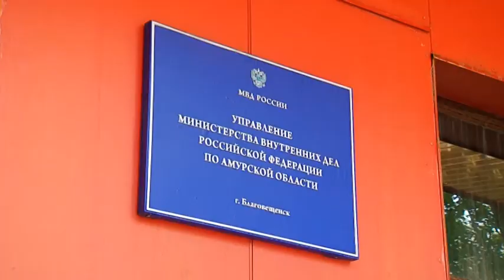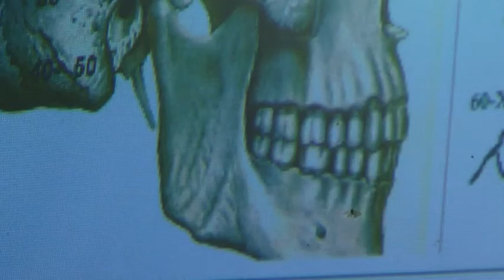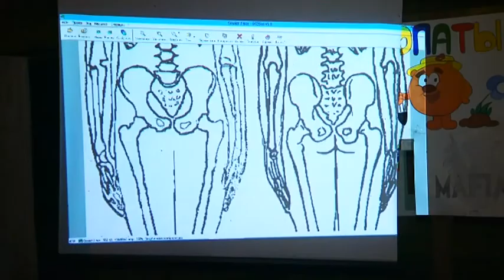Выпуск программы "Город" от 28.07.16